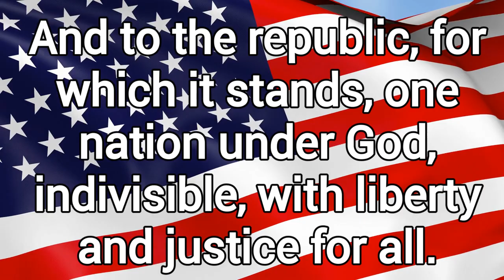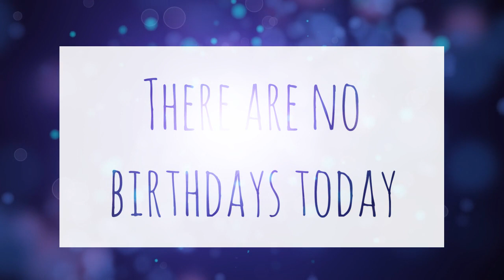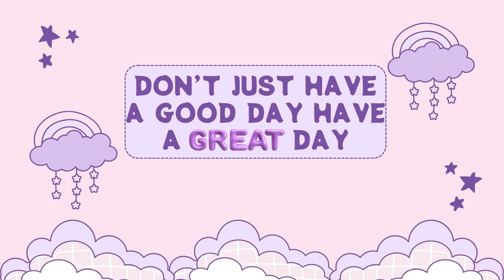TNT EP#152 4 30 24 3